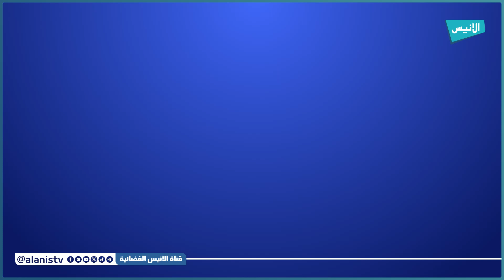باتنة: والي الولاية يشرف على توديع الحجاج لأداء مناسك الحج لموسم 1445/ 2024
5000
فيسبوك :